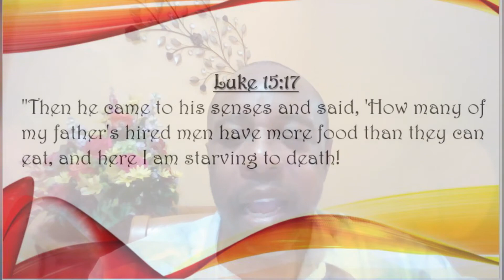Randolph P Curtis Morning D 2020918